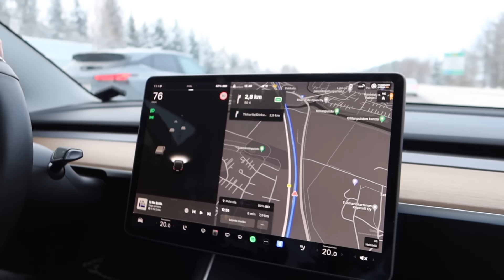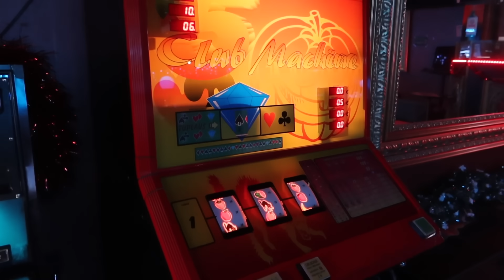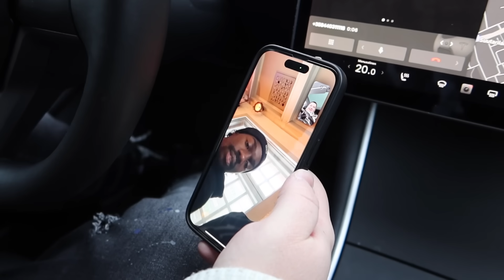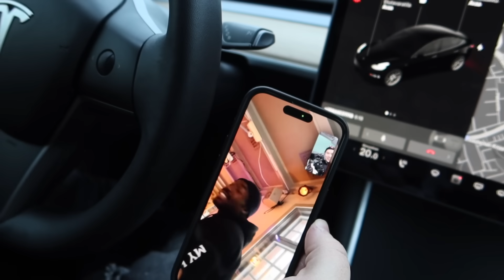Suomen kovin räppäri.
10 PÄIVÄN VIDEOPUTKI ON KÄYNNISSÄ!
Tänään tutustun räppäri T Swooppiin!
Käydään Swoopin kanssa Stadin pahamaisessa lähiössä Tapulikaupungissa ja Vitunleija toimistolla moikkaamassa Bakaa.